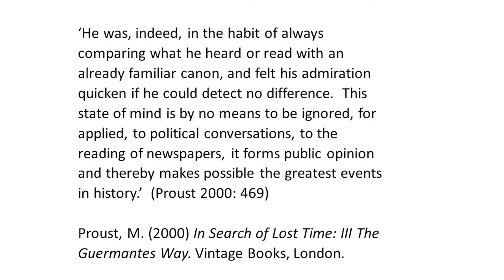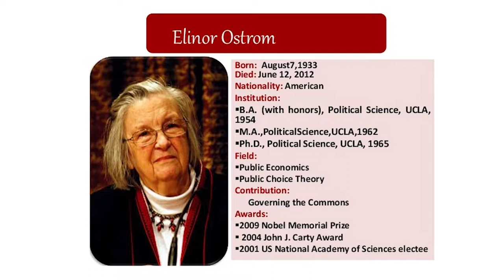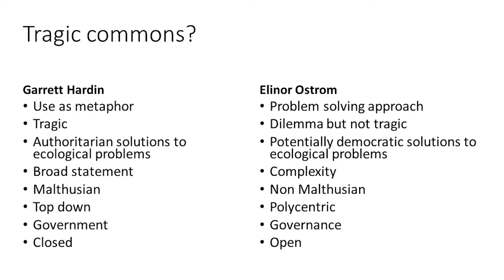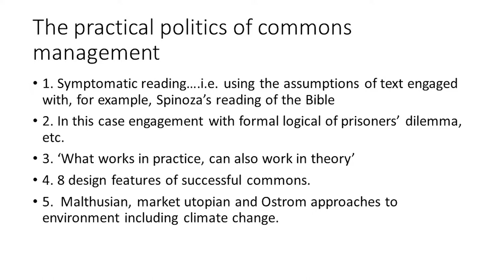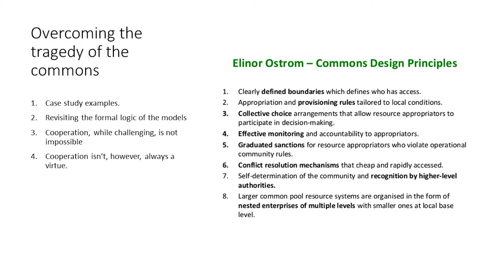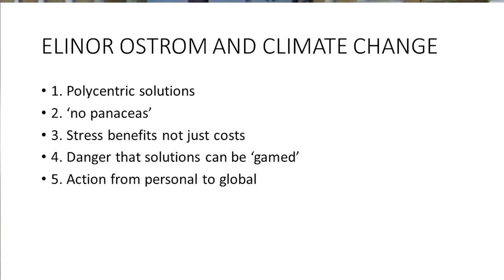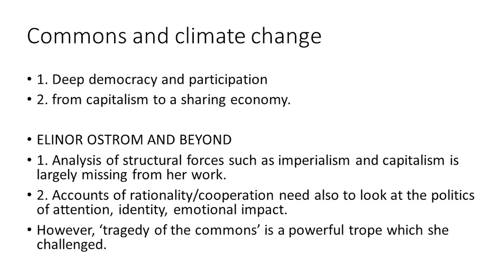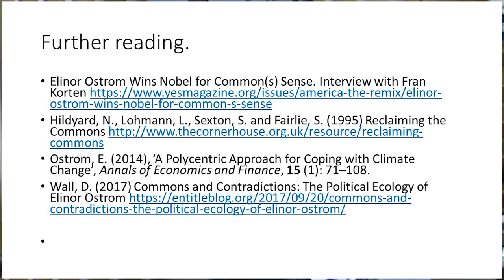Derek Wall: What would Elinor do (about climate change)?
STEPS Annual Lecture with Derek Wall, delivered on 14 May 2019 at the University of Sussex.